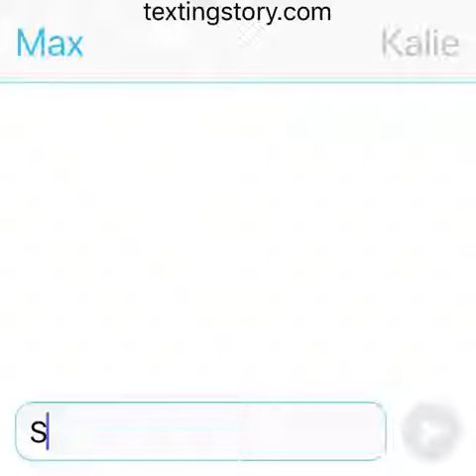Le harcèlement scolaire. ✌🏻ABONNE TOI✌🏻❤️.